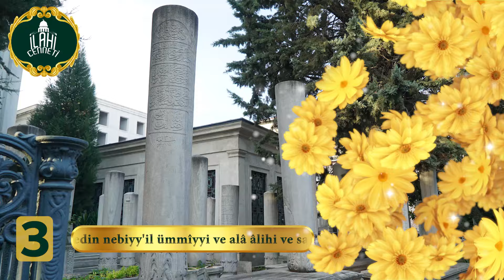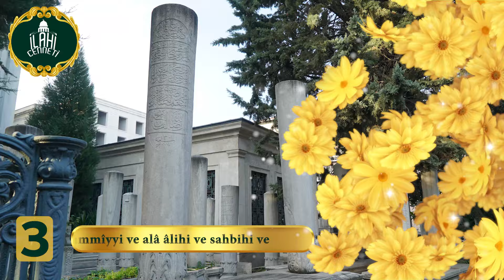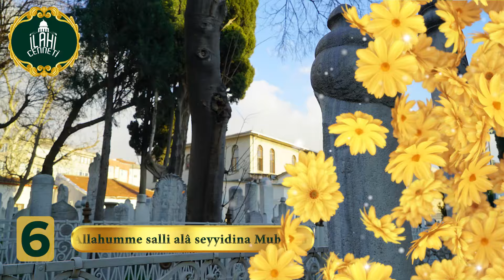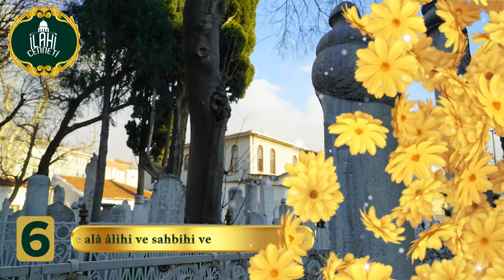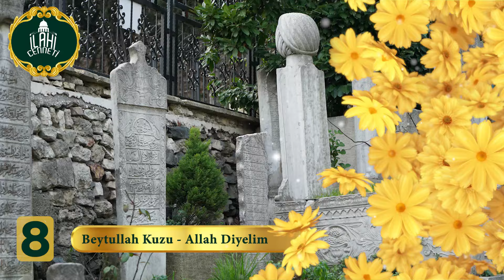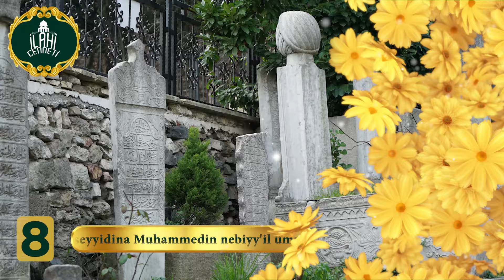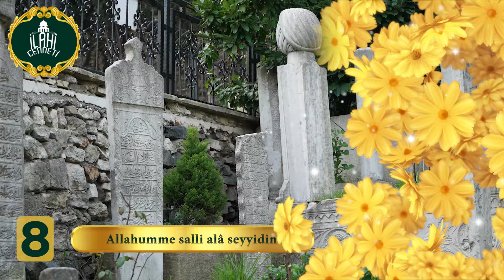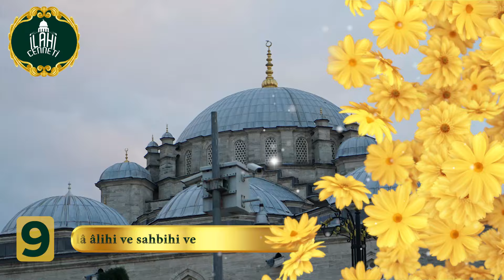🌹🌸🌼 GÖNÜLDEN GÖNÜLE HARİKA İLAHİLER 🌹🌸🌼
00:00 Engin Titiz - Hara Düşürme
04:03 Cengiz Çelikel - Cennette Düğün Var
09:44 İbrahim Demir - Gel Ahmedim
13:52 Ümit Dursun - Ağla Gönül
16:03 Abdurrahman Önül - Şeyhim
18:07 Esat Sami Erfidan - Aşkından Ağlıyorum
23:06 Ahıskalı Tevfik - Yeşildir Sancağı
27:49 Beytullah Kuzu - Allah Diyelim
33:22 Cengiz Çelikel - Bulanlar Hakkı Buldu
37:07 Ahmed Muhammed - Ezan Sesleri
40:27 Enver Balcı - Akan çeşme